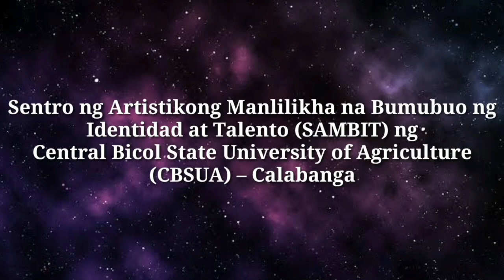SAYAW NCCA Unity Dance